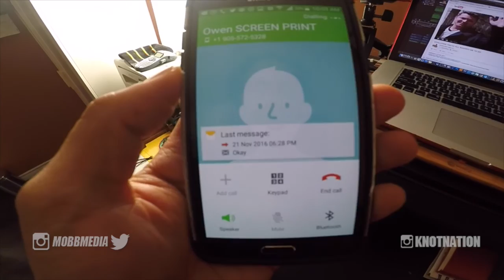KN CREW NECKS NOW AVAILABLE ► $45+Shipping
NEW VIDEOS MON - FRI | DREAD HEAD | STONER

Episodes Include:
Marijuana Monday
Dread Review Tuesday
Smoke Session Weednesday
Dread Review Thursday
Freeform Friday

LIVESTREAMS
Mon - Fri 4:20PM EST.

KNOTLOCKS 2.0 UPDATES | 1st & 15th of every month.